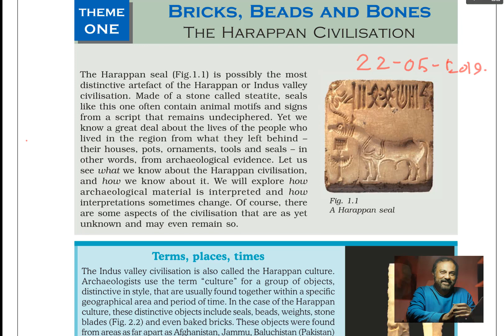22nd May 2019- Class Recording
On 22nd May- this clip is a recording of the class.